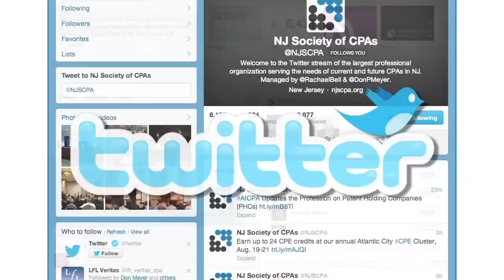Welcome To Our Channel | NJCPA